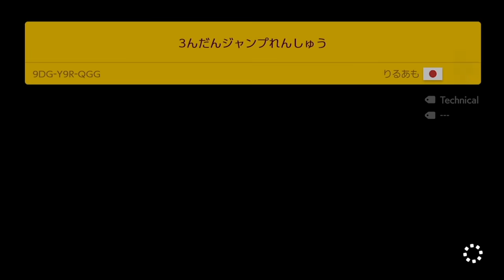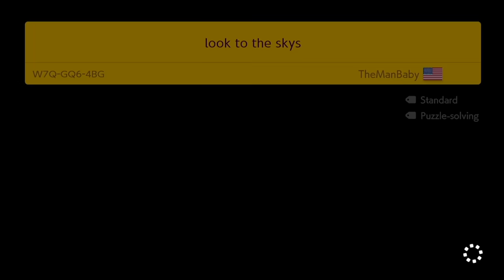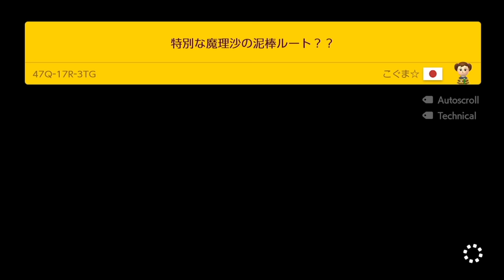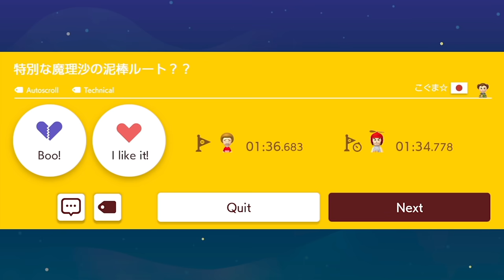Super Mario Maker 2 - Endless Mode #538